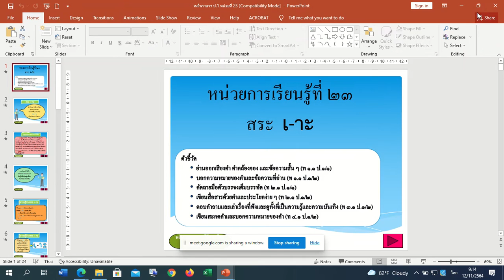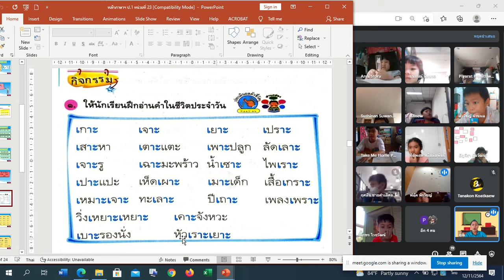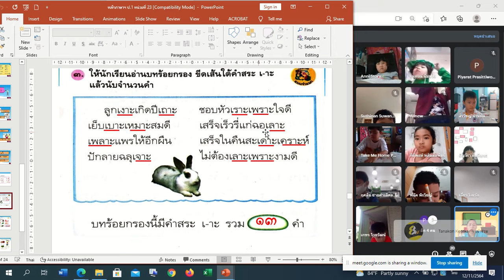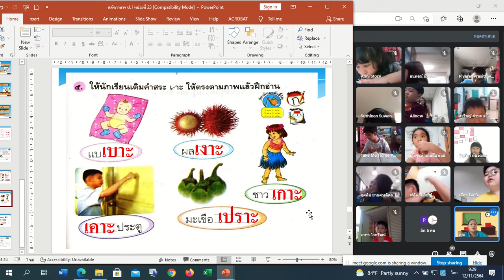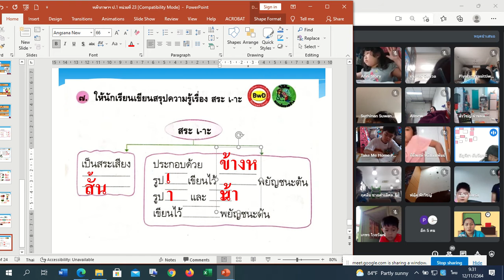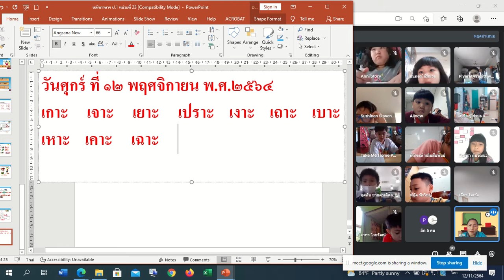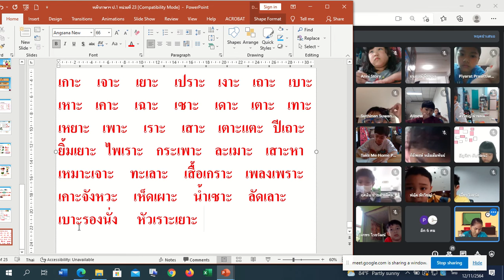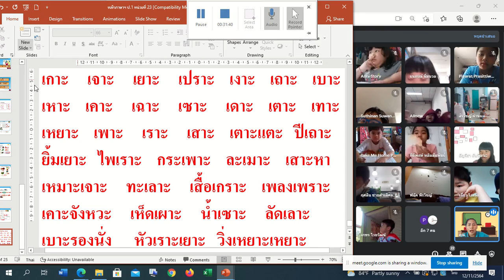🎄 1/2 ภาษาไทย Google Meet : Learn @Home Project การเรียนการสอนชั้นประถมศึกษาปีที่ 1